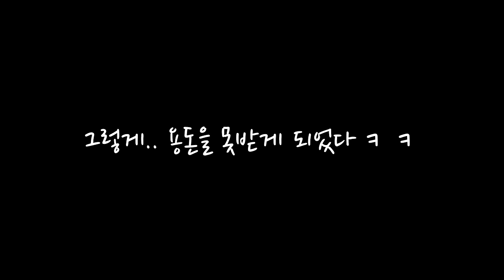잉여맨 가족상황극 | '엄마 몰래 용돈을 훔쳐요!! (엄마 미안..)그런데 비밀공간 창고!? ' | 마인크래프트 Minecraft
엄마의 수상한 비밀창고에 들어갔어요 거긴... 정말 끔찍해!ㅋㅋㅋㅋㅋㅋㅋㅋㅋㅋㅋㅋㅋㅋㅋㅋㅋㅋㅋㅋㅋ